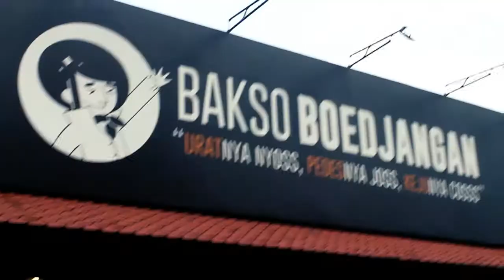Warta Sunda XI MM 3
This is my team project with my friends, Sundanese language task.